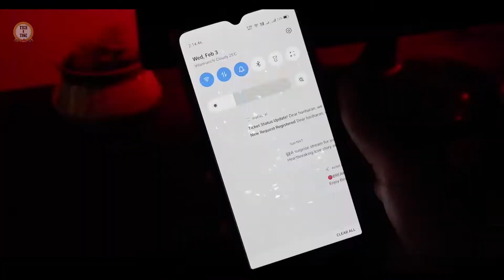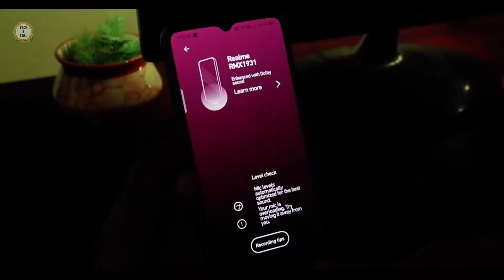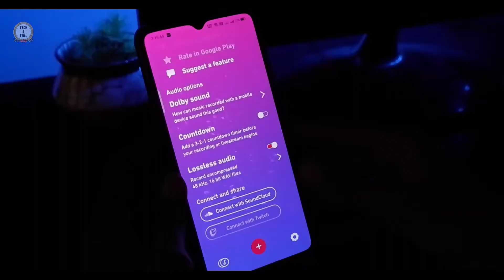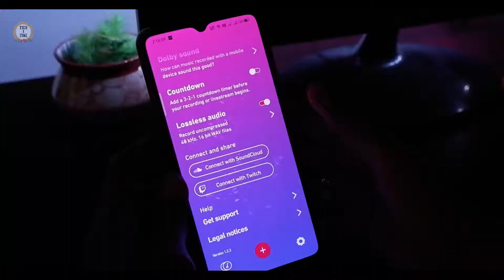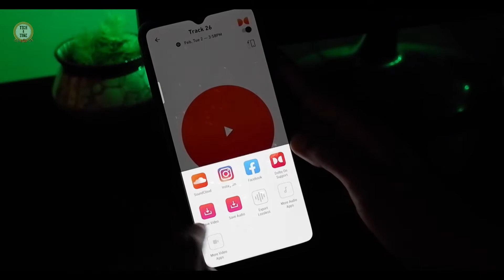Block Echo without Sound Foam Explained in Tamil 🔥 | Block Echo using MAGIC APP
Block Echo Sound without Sound Foam Explained in Tamil 🔥

Block Echo Sound without Sound Foam Explained in Tamil 🔥 | Block Echo using MAGIC APP

Hi friends,

In this video we will explain you how to block echo without any sound foam in tamil

Note : It will not block huge echo in sound

To get more updates about tech get in touch with twitter & instagram

Regards,
Tech for Time Tamil